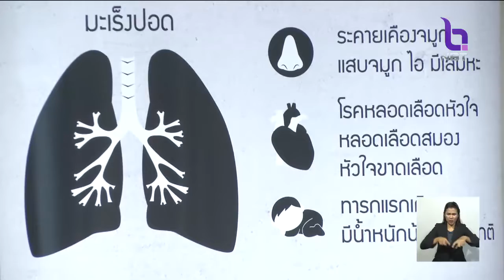สั่งเฝ้าระวังกลุ่มเสี่ยง 3 โรค จากปัญหาฝุ่นละออง'หอบหืด-ถุงลมโป่งพอง-หลอดเลือดหัวใจเฉียบพลัน